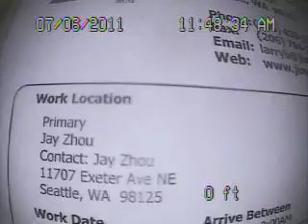zhou11707.AVI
Video inspection from pulled toilet. Cannot pass 97' due to large root mass. Large hole with rock entering pipe at 40'. Soil Pipe connection at 37'. Concrete pipe is degrated, however has flow. Condition of pipe unknown after 97'.